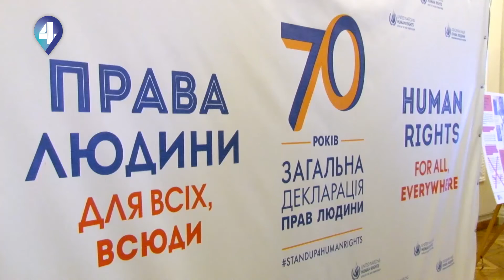ДЕНЬ ПРАВ ЛЮДИНИ У ПАРЛАМЕНТІ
10 грудня 1948 року Генеральна асамблея ООН ухвалила Загальну декларацію прав людини.
Документ став  результатом безпосереднього досвіду Другої Світової Війни і представив глобальне вираження невід'ємних прав, які мають усі люди.
Радянський союз, у складі якого тоді перебувала Україна, його тоді не підтримав.
І лише у 2015 році Президент вже незалежної України своїм Указом затвердив першу Національну стратегію в сфері прав людини.

Сьогодні у світі відзначають 70-ту річницю з дня проголошення Декларації. З цієї нагоди у парламенті відбулися тематичні заходи. Деталі – у нашому матеріалі .